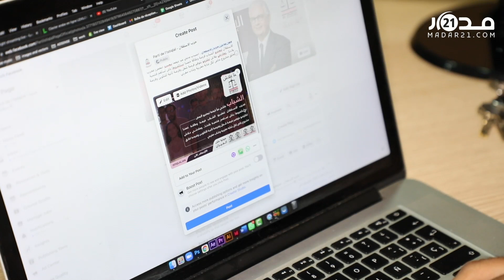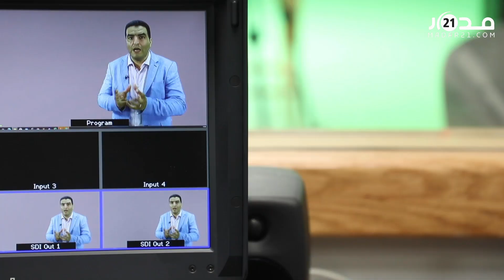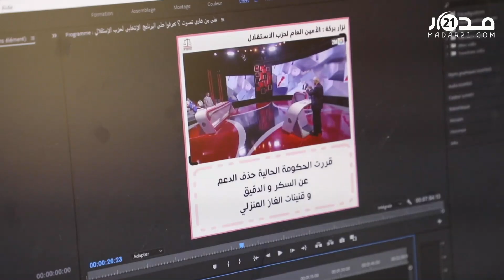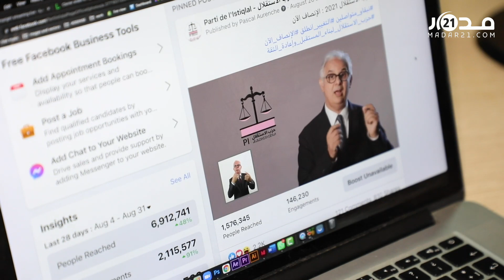الاستقلال: نجحنا في رقمنة الحملة الانتخابية واستقطبنا شريحة مهمة من الشباب